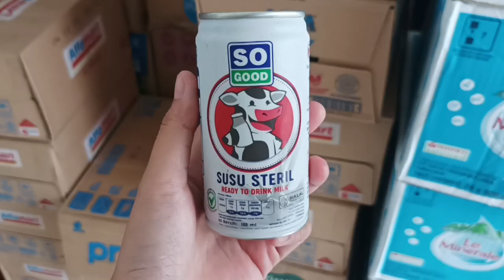Review yang terbaru dari So Good, So Good Susu Steril